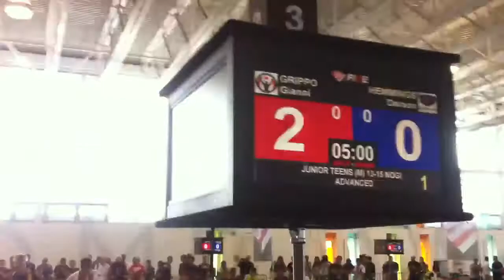Darson Hemmings vs Gianni grippo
Five superfight main event